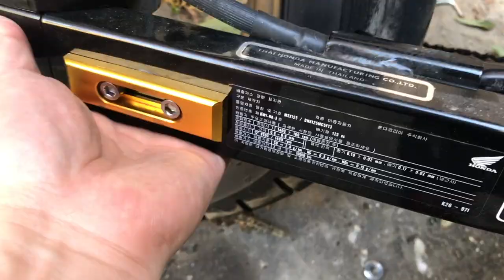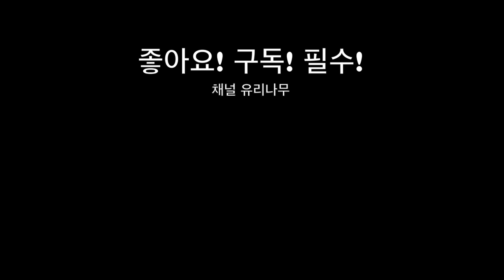MSX125 로워링 탈착! 그리고 바이크 리프트팁 swingarm install lifting tip!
혼다 msx125의 스윙암연장 차대 연장킷 이용시, 로우링 킷이 같이 배송되는데,
장착하게되면 뒷 물받이 및 번호판에 간섭이 생깁니다.

그리고 더불어 승차감도 다소 물러집니다...
2인승차는 불가능해 집니다.
로우라이더를 원하신다면 쇼바를 하드한 세팅을 선택하셔야하고,

순정의 쇽 느낌 + 가벼운(짧은) 텐덤을 원하신다면 로우링을 해제하셔야합니다.
장시간 텐덤은 추천하지 않습니다...

그래서 바이크를 집에서 리프팅 하는 방법을 알려드립니다.